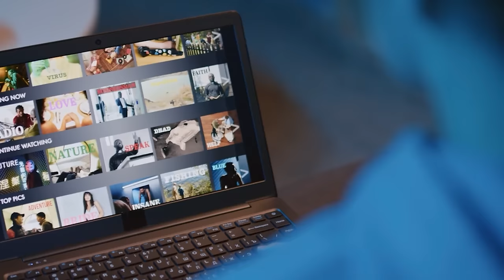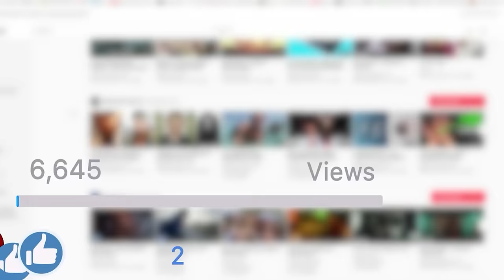Ein Wanderer macht mitten in Brasilien eine gruselige Entdeckung - aus Versehen!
Manchmal warten unerwartete Entdeckungen an den unwahrscheinlichsten Orten auf uns. Tief im üppigen Dschungel und in der zerklüfteten Landschaft Brasiliens machte ein Wanderer kürzlich eine erschreckende Entdeckung, die sich nicht erklären lässt. Begib dich mit uns auf eine Reise ins Unbekannte und lüfte die Geheimnisse hinter gruseligen Entdeckungen, die ganz normale Menschen auf der ganzen Welt gemacht haben.